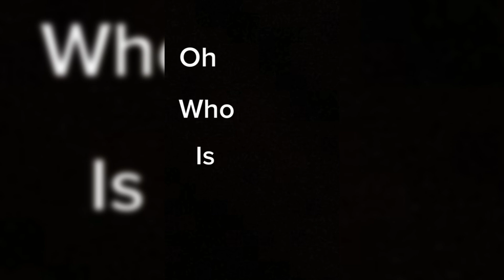Oh, who is she? oh who is she...~TikTok compilation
Hey TikTok fam! 🌟 Get ready to join in on the latest viral trend - "Who is she?" 🤔🔥

In this captivating challenge, we're diving into the world of mystery and curiosity! 😮🔍 We're going to showcase a series of intriguing clips featuring different people, and your task is to guess who she is! 🤷‍♀️💭

Prepare to be amazed as we reveal snippets of her personality, talents, and unique traits. From mind-blowing skills to mesmerizing dance moves, she'll keep you guessing until the big reveal! 😱🌟